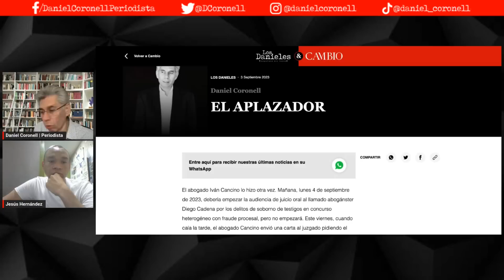Nueva evidencia: Capitán de la Policía apuntó a Dilan Cruz según peritazgo internacional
Nueva evidencia: Capitán de la Policía apuntó a Dilan Cruz según peritazgo internacional | Daniel Coronell